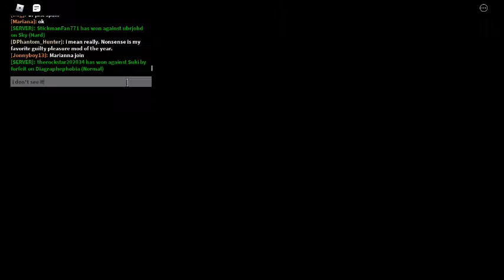Me vs Matt part 1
part 2 will be uploaded when i get back from school.